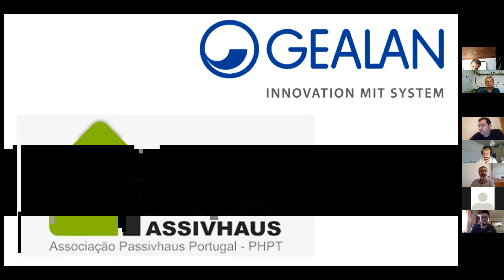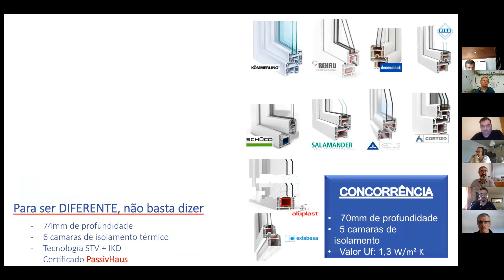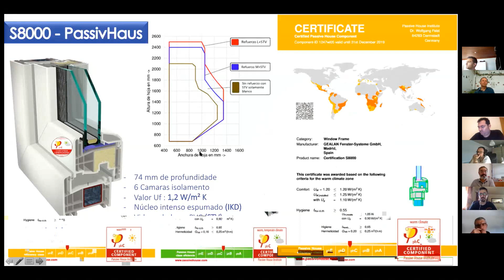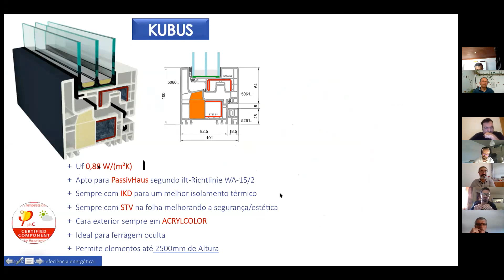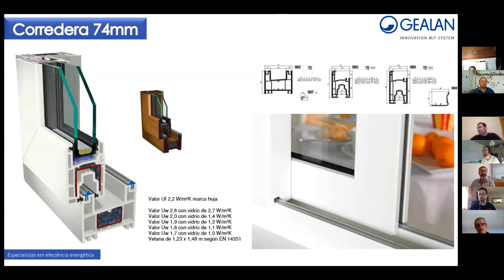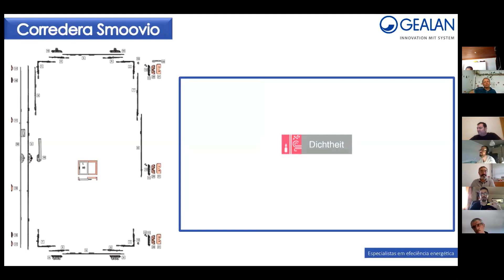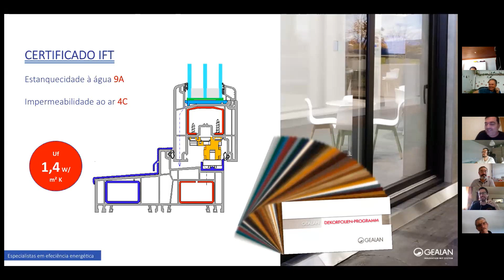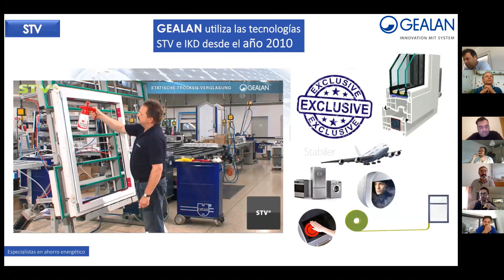Curso Tradesperson - Apresentação Gealan